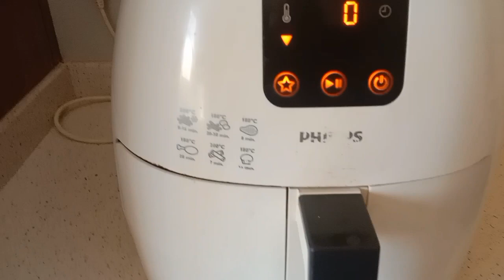chicken broasted in air fryers 🍗